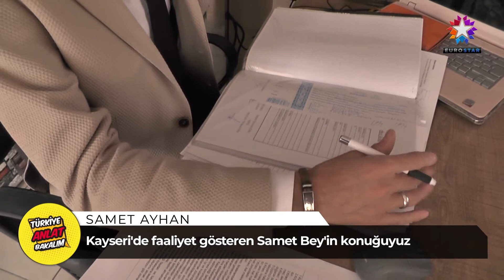SAMET AYHAN GAYRİMENKUL VE DANIŞMANLIK| EUROSTAR TV "Anlat Bakalım Türkiye"